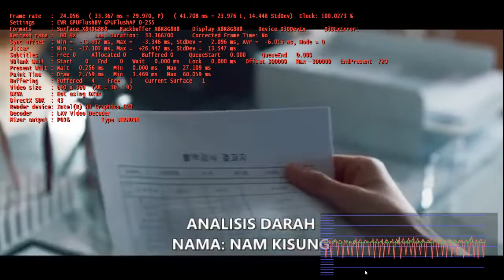CTRL + J = Pasti menarik K-Lite Codec Pack